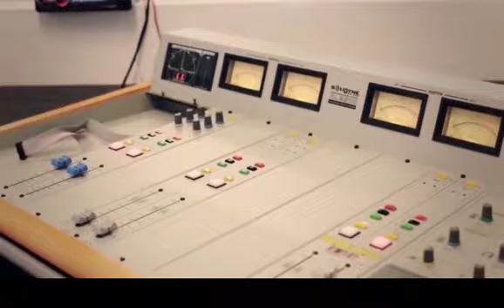La Marquesina - Programa 284 - 1/4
Carlitos Canzion presento en el Árbol de Galeano su disco "Canciones para regaderas y flores".